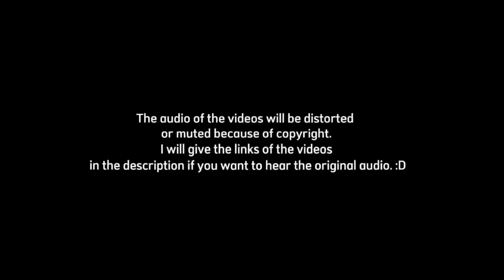Spy x Family Reacts to ??? || Gacha Club || MANGA SPOILERS‼️ || 2/?